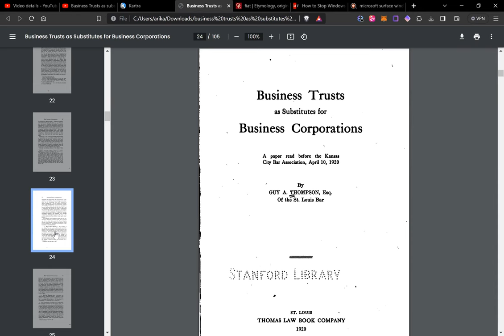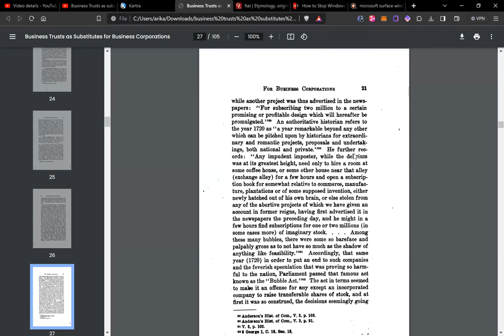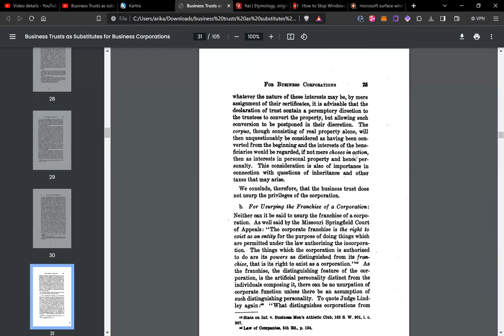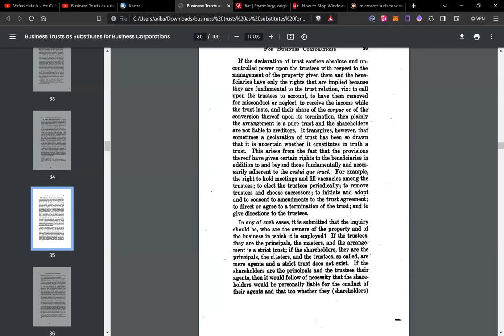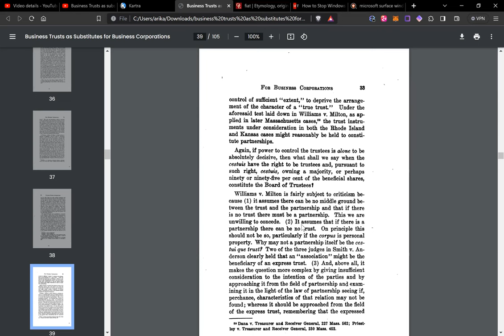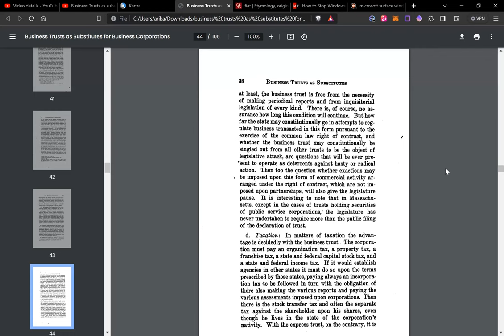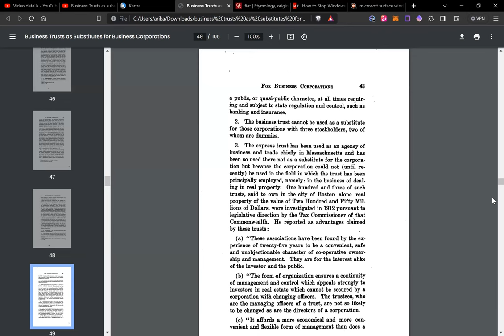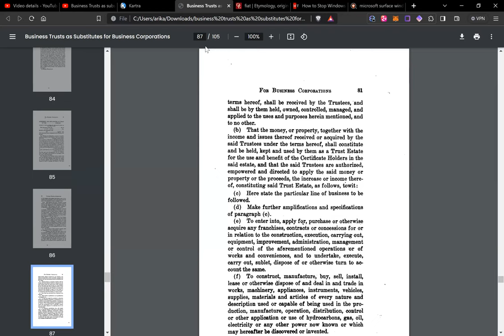Business Trusts as Substitutes for Business Corporations Part 2 of 2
An interesting book from 1920 with some epic and amazing information on the cestui que trust as well as other important information on the history and formation of business and what could be seen as the construction of what we call  'The Modern Corporation'.

The link for the book at open library - pdf, epub and audiobook

Enjoy... and also the usual stuff is. here...

Only ever, in the Love and Light of the One Infinite Creator!
Unlimited Magick and Infinite Love for ALL!